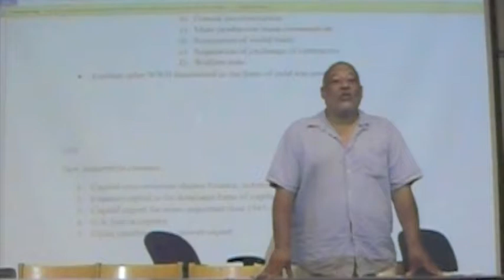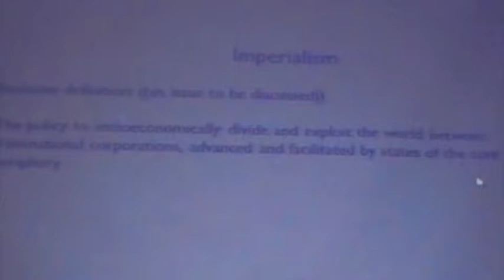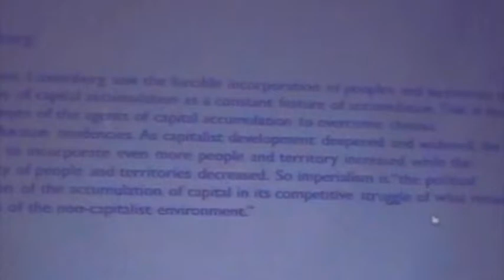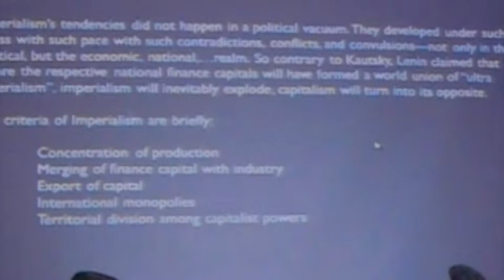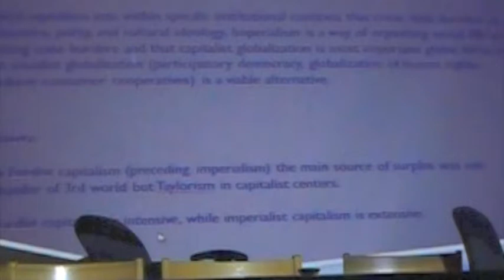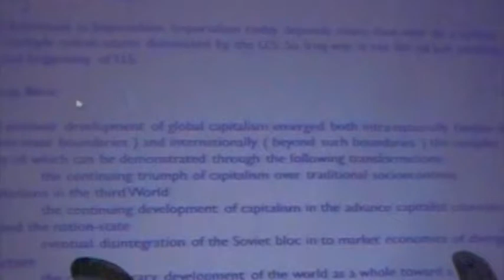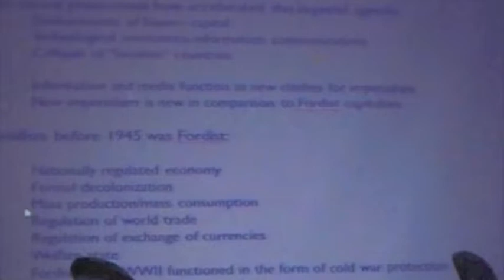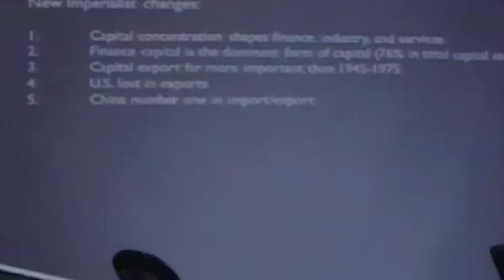Theories of Imperialism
One Struggle hosts a discussion on imperialism.